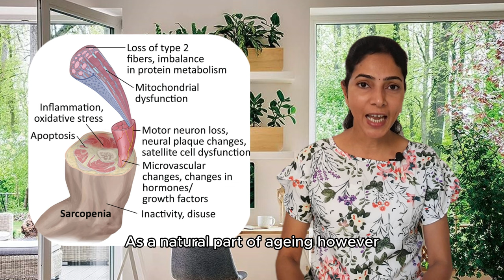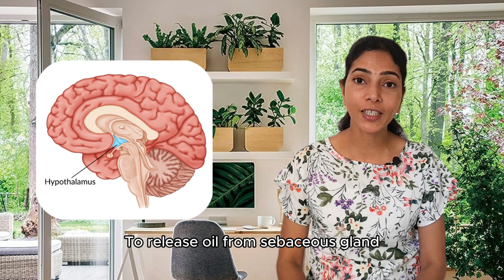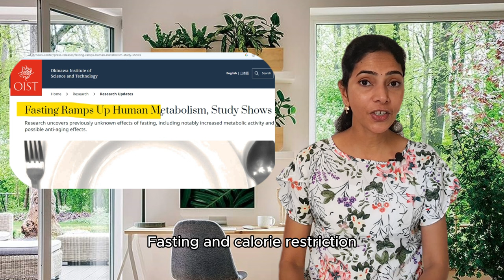10 Tips to look 10 years Younger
10 Tips to look 10 years Younger

In this video, we'll explore a holistic approach to ageless beauty, covering skincare routines, lifestyle habits, and expert tips that will leave you feeling rejuvenated and radiating vitality. From skincare routines tailored to your skin type to simple yet effective exercises that promote youthful vibrancy, we've got you covered!

The information provided on this channel is for educational and informational purposes only. The content is not intended to be a substitute for professional medical advice, diagnosis, or treatment. Always seek the advice of your physician or other qualified health provider with any questions you may have regarding a medical condition. as a registered dietitian, I have 16 years of experience in the field of nutrition. I hold a Masters degree in clinical nutrition , and my mission is to translate complex nutritional science into practical, easy-to-understand advice that you can apply to your everyday life. Please consult your healthcare professional before participating in or acting on any recommendation found in the content provided on this channel